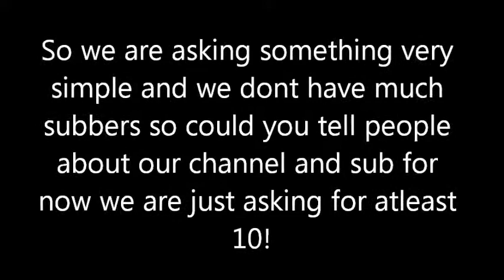PLEASE WATCH!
Thank for your attention so please sub or make a video to tell people to sub to us if you do I will make you a promo or a background for your channel you choose when we get 20 we will open a contest once you have done it give us the link and tell us that you did it and send your vids to oh and if you want to know where I make my videos then here it is Windows Live Movie Maker
Thank You For Your Corpration
From RideLaughLive and TheEnglishEquestrain